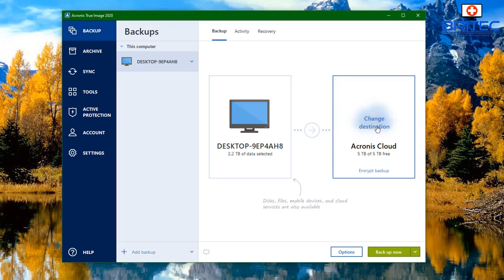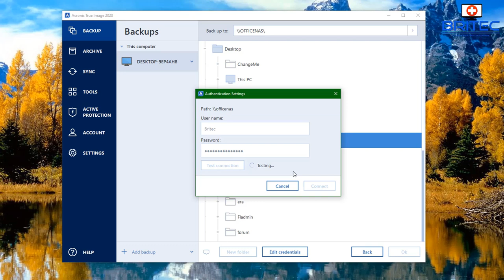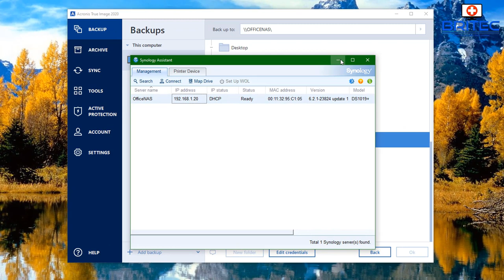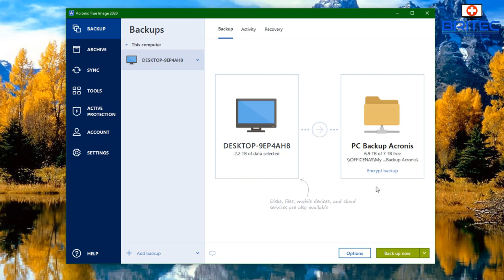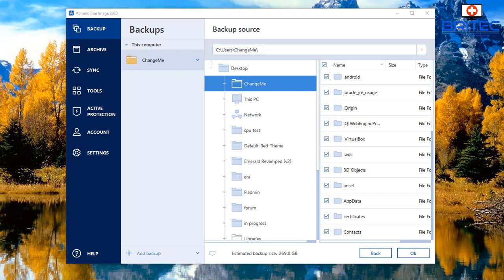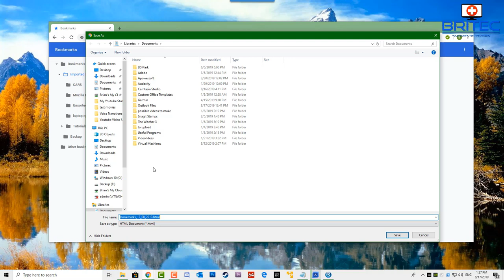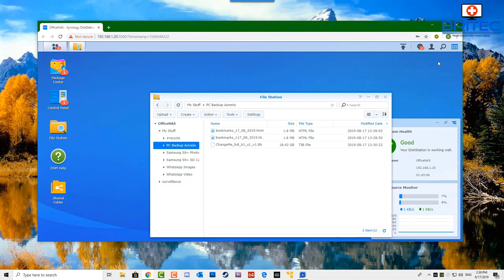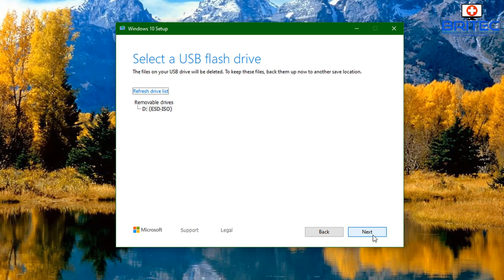How to Backup Files and Folders on PC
Backup Files and Folders for Windows 7/8/10
We all know how important it is to backup your pc data. Acronis True Image 2020 takes all the hard work out of backing up computer data. In this video I will show you how to backup pc files and folders to a external source, like NAS or External hard drive. I will show you step by step on backing up pc files and folders.